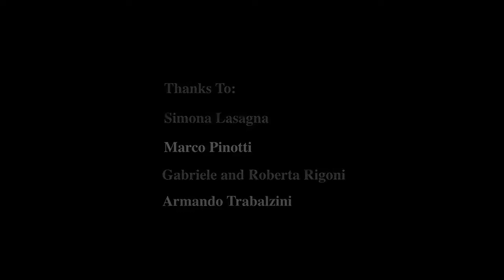Laser Harp - Harp of Light Experience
Arpa Laser
innovazione e creatività dopo anni di ricerca ha realizzato un affascinante progetto di un’arpa di luce. Questo straordinario strumento musicale viene anche messo a disposizione degli ospiti durante gli eventi.
L’Arpa Laser non è solo una performance altamente spettacolare ma è soprattutto una avveniristica installazione artistica interattiva che permette ai presenti di provare l’incredibile magica esperienza di suonare la luce!